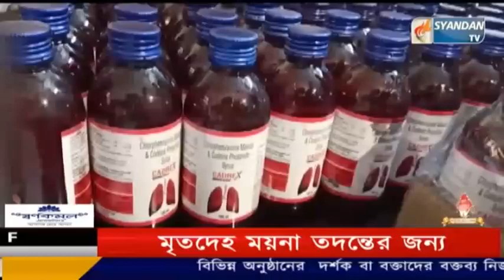যাত্রীবাহী বাস থেকে প্রচুর পরিমাণে কফ সিরাপ উদ্ধার করল পুলিশ#SYANDANTV